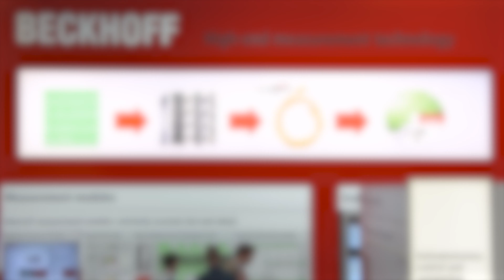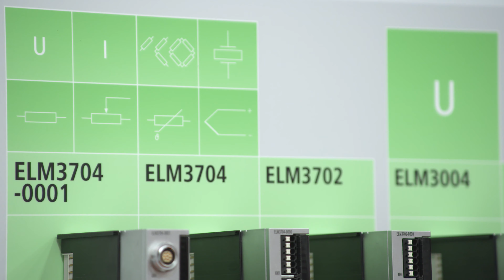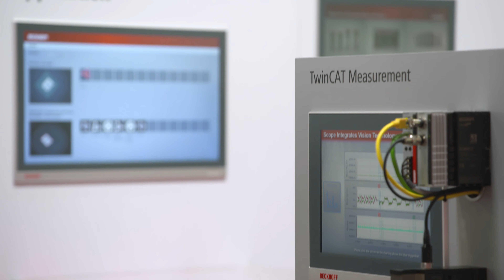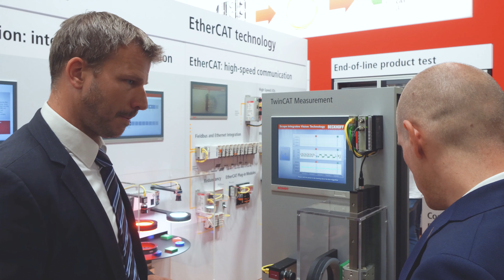Sensor + Test 2019: Beckhoff Messe-TV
Auf der Sensor + Test 2019 präsentierte Beckhoff die Innovationspotenziale systemintegrierter Highend-Messtechnik für Prüfstände und den Maschinenbau.